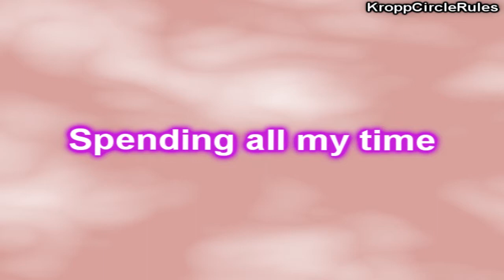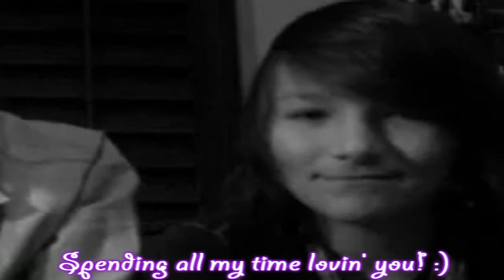Emerson Kropp - Spending all my time.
this video is for Emerson Kropp because he's awesome & all my friends know I love him :P btw,this is the owner Jasmine :)